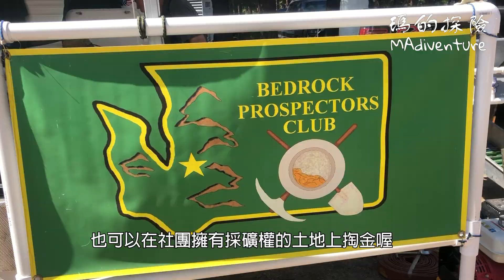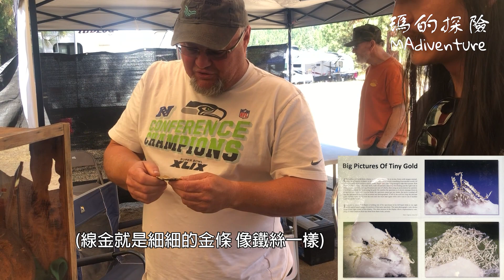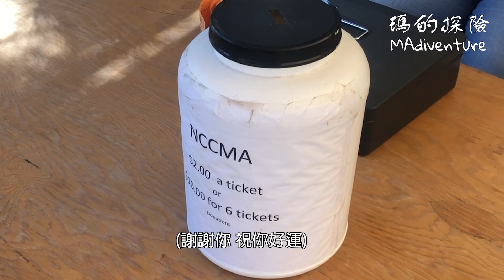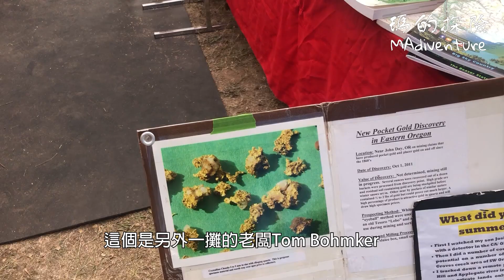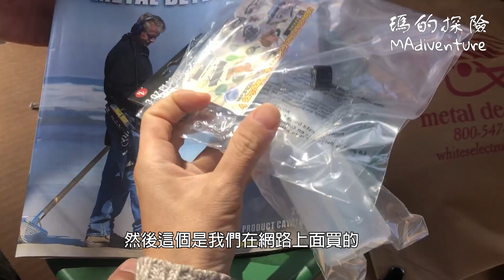戶外探險 | 人生第一桶金？！直擊馬鈴薯般超巨大黃金 美國掏金達人手把手教你使用淘金盤 新手挖礦入門 PNW Miners Rally - My First Time GOLD Panning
名副其實的人生第一桶"金"！！
"淘金" 不再只是一個賺大錢的代名詞，而是自己把黃金從土裡洗出來。
這次參加黃金拉力 - PNW Miners Rally 不只得到許多淘金入門資訊，也學到如何使用淘金盤，並且親手淘出真正的黃金，擁有真正的財富！

走進自然，帶你體驗釣魚、手做、戶外探險、可愛動物。邀請你一同共享這份獨特的體驗，千萬別錯過我之後的影片！

［本片音樂］
You Should - Patrick Patrikios @patrick-jordan-patrikios
Plastic or Paper - Wes Hutchinson
Lazy_Rock - Dan Lebowitz @lebo_tone
Victim to Victor - RKVC @rkvc
Eagle Rock - Wes Hutchinson
Savannah Sunshine - Dan Henig @sirdannytrolls
Goat - Wayne Jones
Meet & Fun! - Ofshane @Ofshane